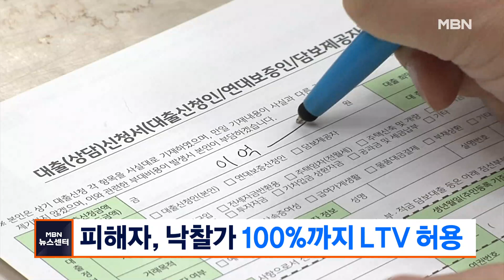6월부터 전세사기 피해자에 낙찰가 100%까지 LTV 허용[MBN 뉴스센터]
금융당국이 6월 1일부터 전세사기 피해자의 주거 안정을 위해 대출 규제를 완화해 주택담보대출비율, LTV와 총부채원리금상환비율, DSR 적용을 완화해주기로 했습니다.

  이에 따라 LTV는 낙찰가의 100%까지 허용되고, 피해자들이 신용불량자가 되는 걸 막기 위해 연제 정보 등록은 유예됩니다.